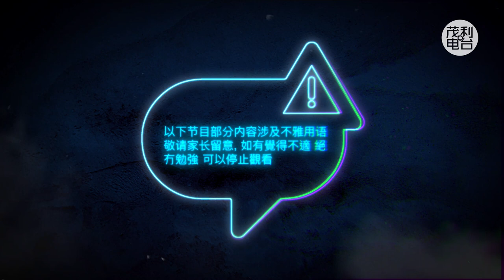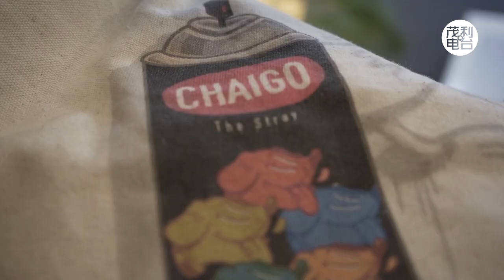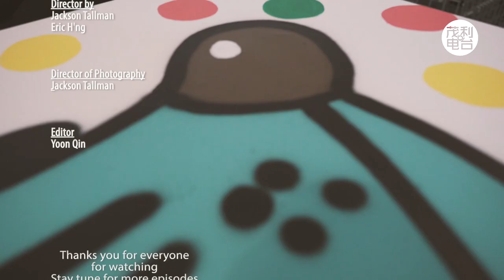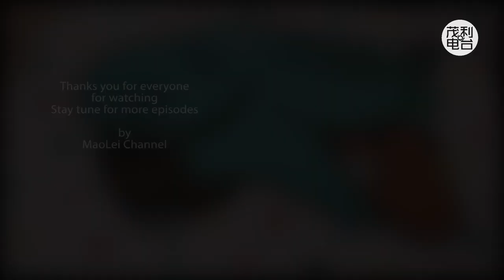Episode 7 Becoming a street artist Kenji chai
In this episode mao lei dive deep into world of art , how Kenji first got started and build his career and name..